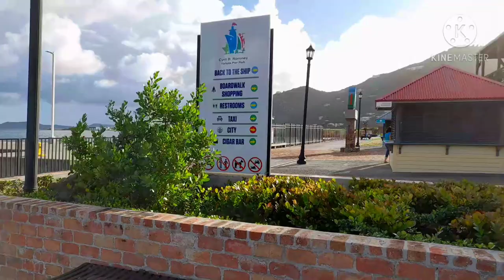Tortola pier park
Town national park British Virgin Island